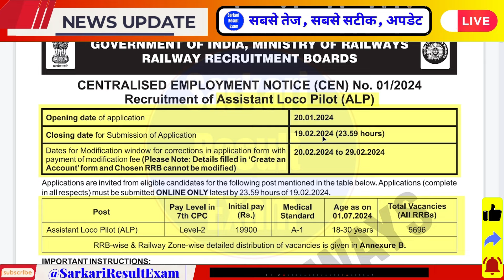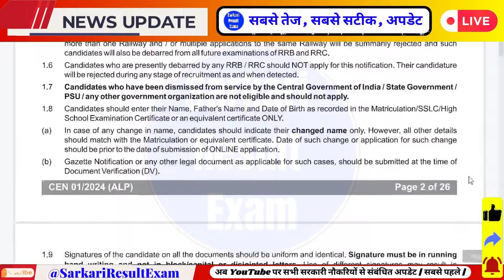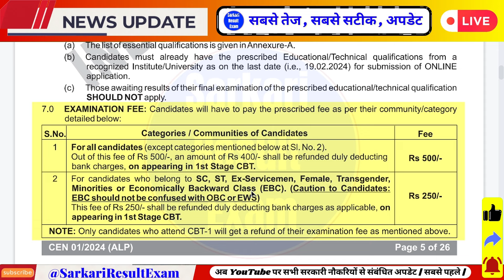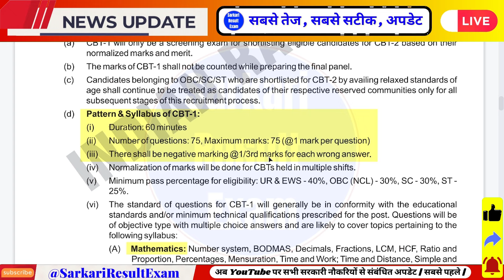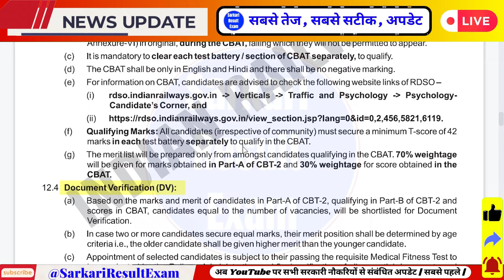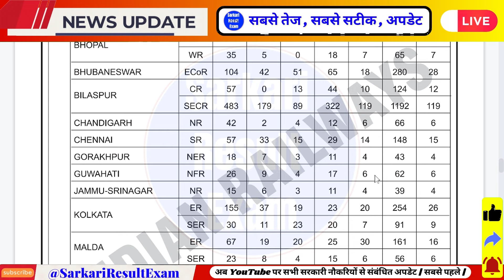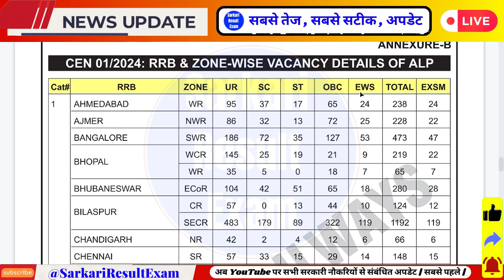Railway ALP New Vacancy 2024 🔥 Notification | Full Details | RRB ALP Vacancy 2024